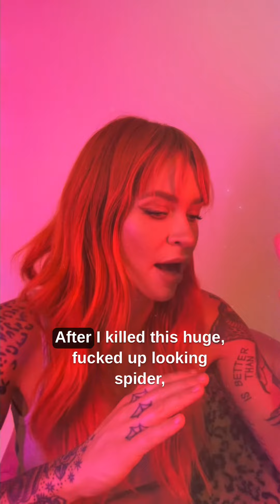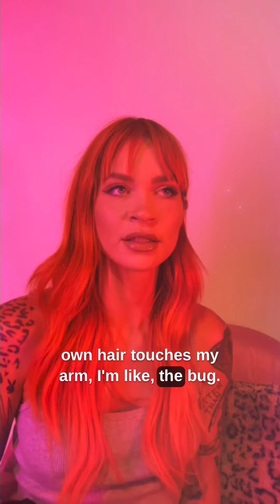48 - The Hellmouth is near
I have discovered a spider nightclub near my bed.